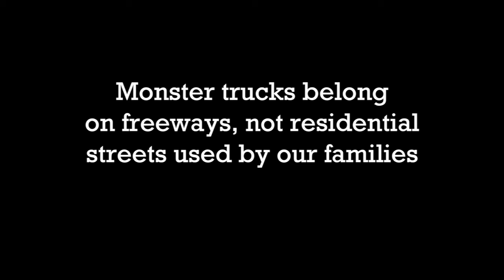Ban Monster Trucks Now!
The Andrew's government has banned super sized trucks from the West Gate Bridge. VicRoads says "the bridge does not have the strength to take the heaviest trucks". Now these monster trucks are allowed to use residential streets in Yarraville to get to the port. These trucks should be banned from our roads until appropriate infrastructure is built! They belong on freeways and not residential streets used by our families.